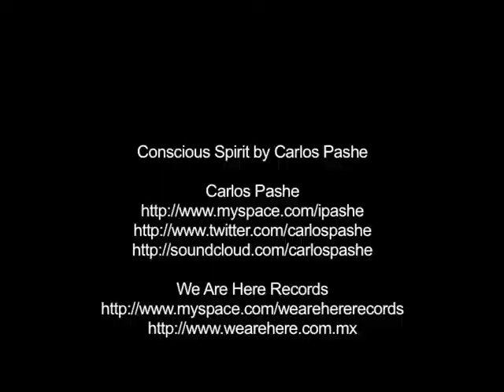Conscious Spirit by Carlos Pashe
Support from: Ryan Luciano, Yamil Colucci, Max Mason, Chloe Harris, Sasha Le Monnier, Tini Tun, Light and many more

Carlos Pashe
(Tokio Recordings, Light Records, Endemic Digital, In4mation Records, We Are Here Records, Addictive Music.)